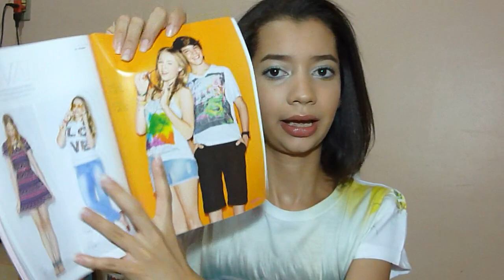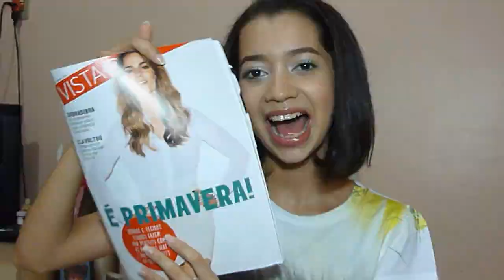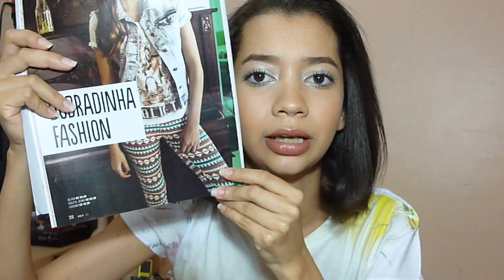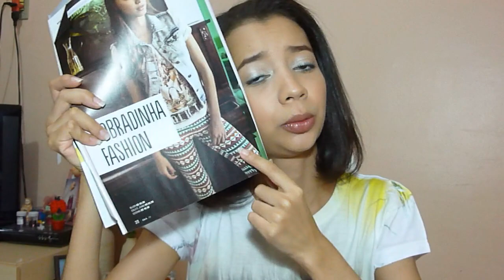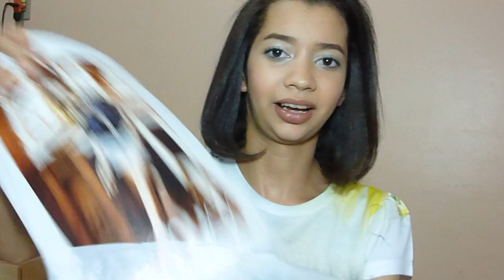Comprinhas: Marisa, C&A, Riachuelo, Renner...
Dúvidas/Sugestões de vídeos ?? Deixem seus comentários! ;)